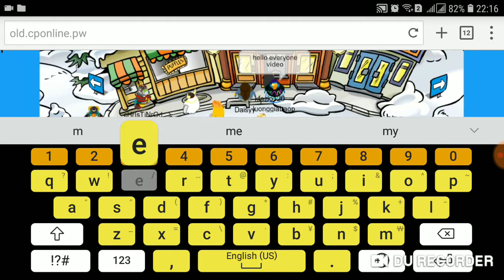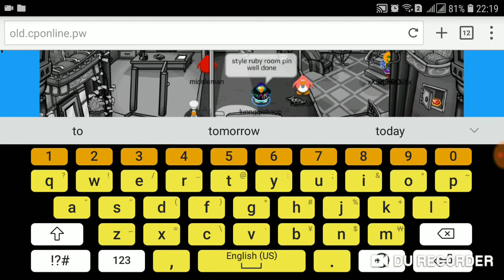Old Club Penguin Online Ruby Rooch Pin